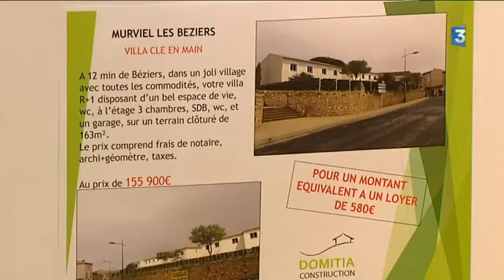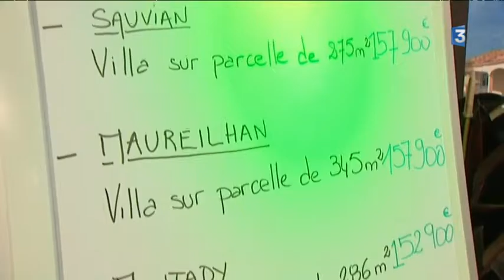Béziers 34 - Les prix de l'immobilier sont attractifs - Salon immobilier 2016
Interview de Roch Angelotti, Responsable développement stratégique du Groupe.
Salon immobilier de Béziers 2016.